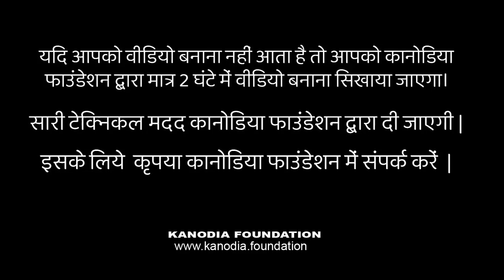Q. 8 | Ex 2.1 | Maths Class 8